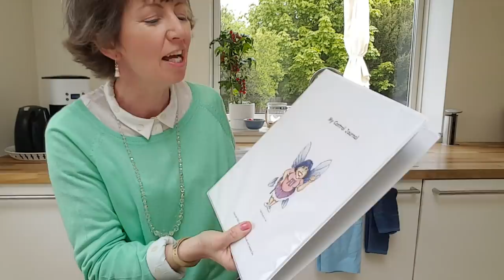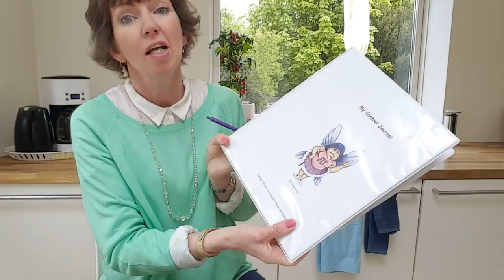Flylady Basics Week (Anti-Procrastination Day, Zone work), our 31 Day Exercise Challenge (Day 8)!